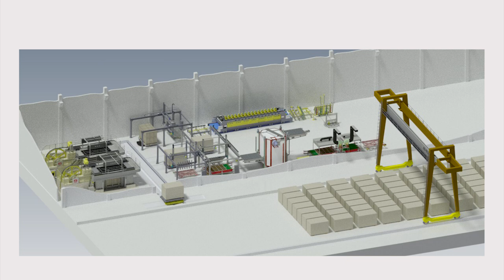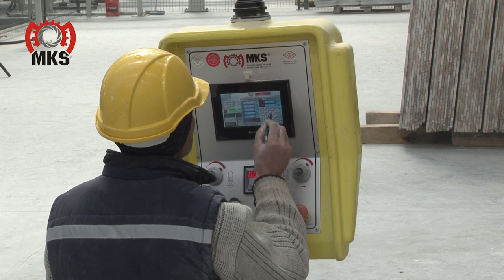Bridge Saw, Bridge Cutting Machine, Bridge Cutter Machine, Bridgesaw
Bridge Saw Stone Cutting machine is used to cut Marble and Granite Slabs into any required dimensions.